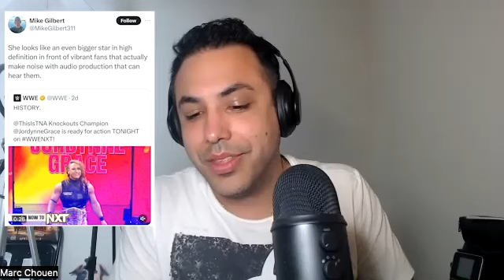Should WWE Commit To Jordynne Grace Long-Term? | Shot of Wrestling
Michael J Puddy and Marc Chouen discuss Jordynne Grace's relationship with WWE and if they will commit to her long-term once her contract is done in TNA.

Shot of Wrestling hosted by Michael J. Puddy and Marc Chouen airs every Monday. It's available wherever you listen to your favorite podcasts. Join us as we discuss current wrestling topics and review the week of WWE, IMPACT, and AEW.